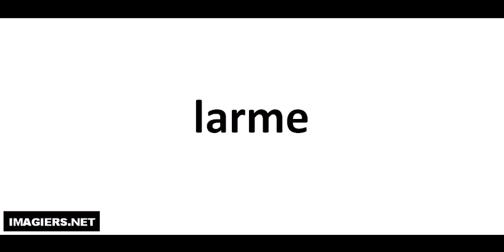J'apprends à lire # larme